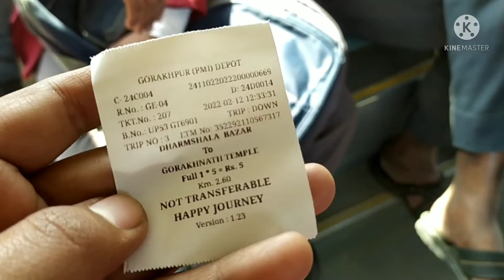Gorakhpur city bus service kaisi hai / full AC computerized system/ ticket prise गोरखपुर नगर बस सेवा